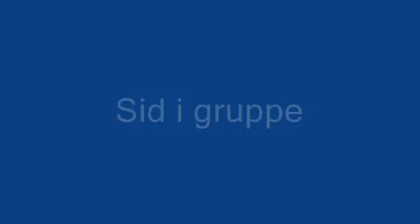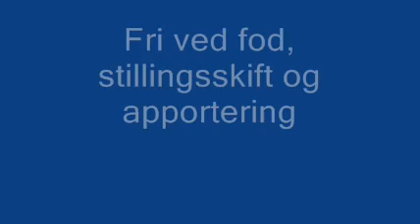20090704 1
Paul og Megan ved Old English Sheepdog Klubbens lydighedsprøver i Lyngby den 4. juli 2009.